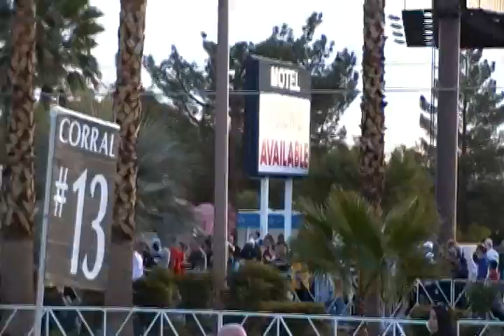2010 LAS VEGAS MARATHON #2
At the start line of the Las Vegas Rock & Roll Marathon, 12/5/10. The race benefits the Chrohn & Collitis Foundation of America.